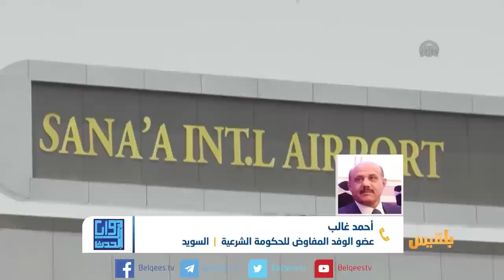زوايا الحدث |خمسة أيام من مشاورات السويد هل تغير المشهد أم عاد إلى نقطة البداية ؟|تقديم: وجيه السمان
خمسة أيام من المشاورات اليمنية في السويد دون نتائج عملية واضحة تفضي إلى إحراز نجاح في إجراءات بناء الثقة، وهي الإجراءات المرتبطة بملفات الأسري والمعتقلين وميناء الحديدة ومطار صنعاء.
وفي الوقت الذي تضع فيه مليشيا الحوثي اشتراطات تطيل من زمن إطلاق سراح المعتقلين، تبدو مشكلة فتح مطار صنعاء أكثر تعقيدا مع اشتراط الحكومة جعل مطار عدن مطارا سياديا.
هذا وأكدت مصادر أممية احتمال انعقاد جولة جديدة من المشاورات اليمنية في الكويت، ويأتي نبأ هذه الجولة الجديدة في ظل تعقيدات تشهدها محادثات السويد الحالية.

 في هذه الحلقة من زوايا الحدث، نناقش موضوع مشاورات السويد، في محورين:

  ما هي النتائج الأولية من مشاورات الأيام الخمسة؟

ما مصير مشاورات السويد في ظل أحاديث أممية عن جولة قادمة؟